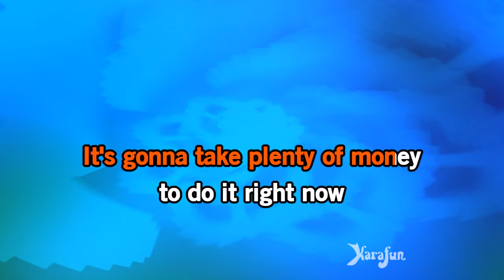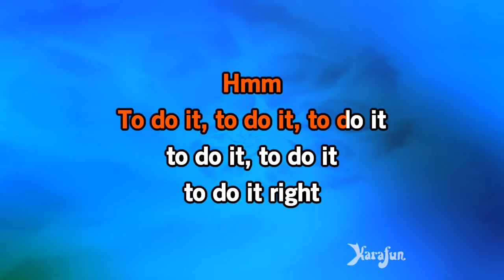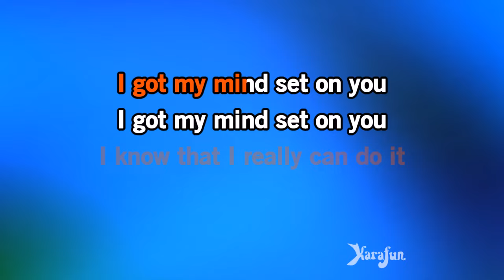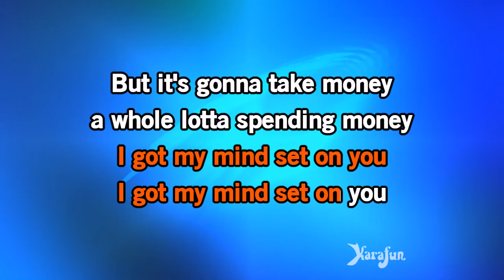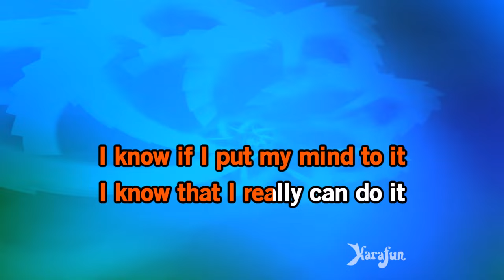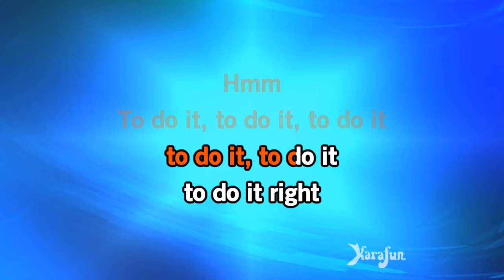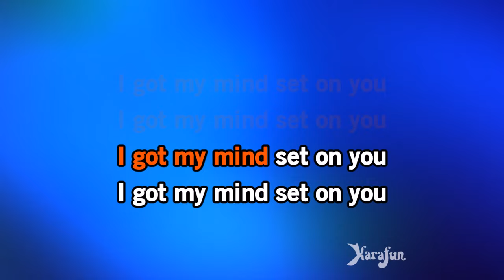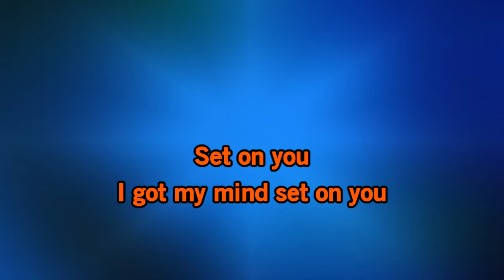Got My Mind Set On You - Shakin' Stevens | Karaoke Version | KaraFun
ℹ️ This version contains a low volume vocal guide to help you learn the song. The karaoke version without the vocal guide is available This recording is a cover of Got My Mind Set On You as made famous by Shakin' Stevens. This version is not the original version, and is not performed by Shakin' Stevens. This instrumental/playback version contains a vocal guide, the lyrics and backing vocals.